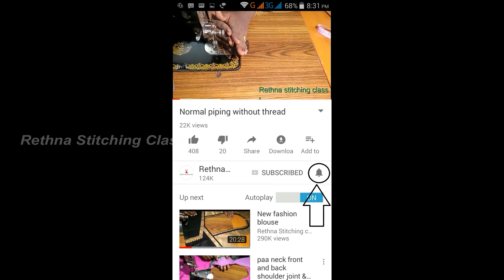Beautiful design in a stitched blouse | Easy method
This video shows the how to make beautiful design in a already stitched blouse.